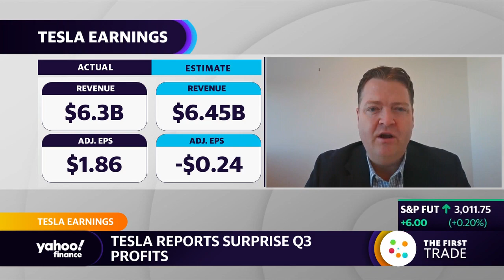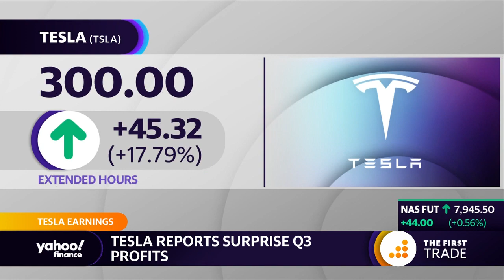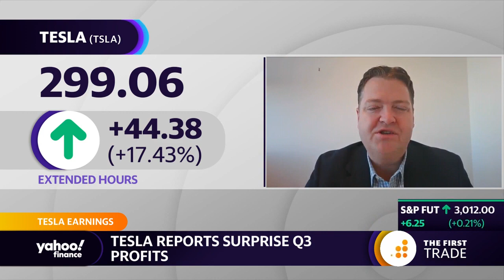Tesla 'Very much pulled a rabbit out of a hat in this quarter'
Tesla shares shocked Wall Street with a return to profitability, CFRA Senior Equity Research Analyst Garrett Nelson discusses the sustainability of Tesla's earnings.